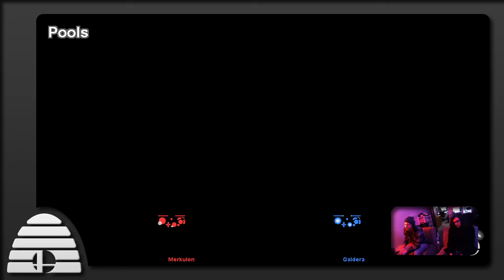[2020-01-08] Smash Labs Weekly - SSBU - Merkulon vs Galdera